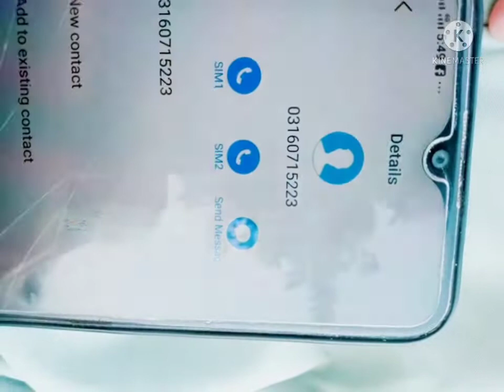today solan wala asked for a lot of money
آج سلانوالی نے ہم سے بہت پیسے مانگ لیے ہم نے کٹنگ کروائی خط کروایا اس نے ہم سے ایک ہزار روپے مانگ لئے یار اتنی مہنگائی ہوگی یہ بہت زیادہ نہیں ہوگی آپ تو اگر آپ کو ہماری ویڈیو اچھی لگے تو چینل کو سبسکرائب کریں اور بینکنگ کے بٹن کو ضرور پیش کریں